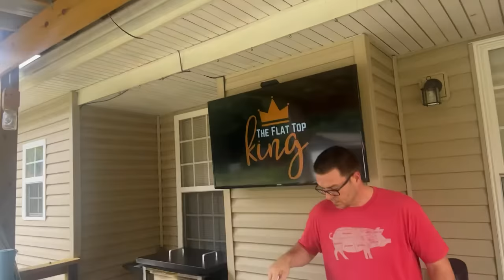LIVE Cook Along - Juicy Lucy Burgers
_____ALL MY GRIDDLES  I USE______________
Blackstone 4-Burners Griddle with Air Fryer & Hood

Blackstone Air Fryer Combo - Great Price at Walmart -

THE CAMP CHEF FLAT TOP GRILL I USE

Kabob Skewers for Grilling Metal Flat BBQ Skewers 14”

Earlywood Wood Spatula
Silicone Fish Turner 600 deg

Check out the American Wagyu Beef at Snake River Farms

Fan Mail. Thanks for the cool items you guys send!

MY FAVORITE COOKING TOOLS:
Vegtable spirialer
My Wireless Thermometer
My Infrared Laser Thermometer
The Avocado Oil that I Buy on Repeat
 FLAT TOP GRILL MUST HAVES -
Meat Press Stainless Steel
Cavender's Seasoning
Grill Cart for Accessories (Mine came from Harbor Freight but this one is good also)
Squirt Bottles
Melting Dome and Resting Rack
Bench Scraper
My Favorite Flat Top Grill Spatulas
My Instant Read Thermometer (For reading internal temp of meat)
The Flat Top Grill Cover I Use